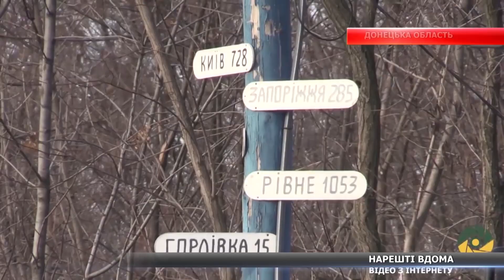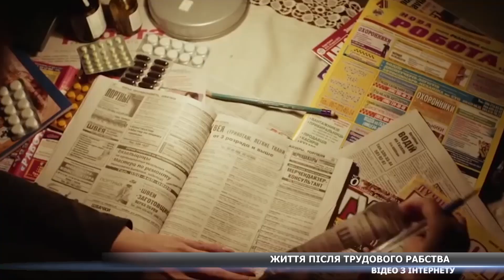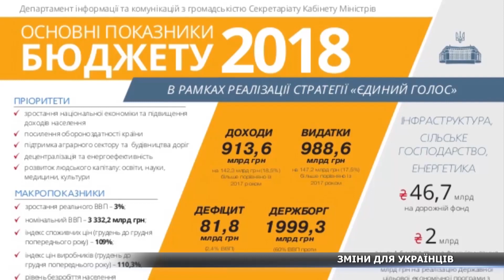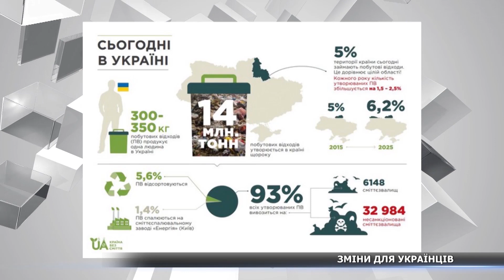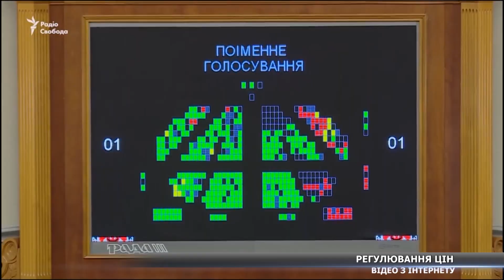Новини за 28.12.2017 повний випуск